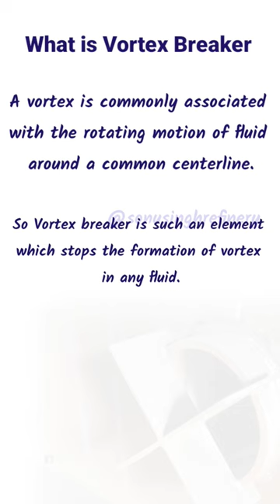Piping Questions | What is Vortex Breaker in Piping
What is Vortex Breaker in Piping and oil and gas Refinery industry

20 Piping Interview Questions Answers  | Free PDF for Download

for the latest Post and Free PDF

We make videos related oil and gas refinery maintenance and shutdown jobs topics, here we presented some videos please go and check them out.

For other Videos playlist you can watch click on the below link...

Piping refers to a system of pipes used to transport fluids, such as liquids and gases, from one location to another. These pipes are interconnected with various fittings, valves, and other components to create a network that facilitates the efficient and safe movement of fluids within industrial plants, commercial buildings, residential structures, and other facilities.
Overall, piping is a fundamental component in many infrastructure systems, and its proper design, installation, and maintenance are essential to ensure the smooth operation of various industrial processes and services.